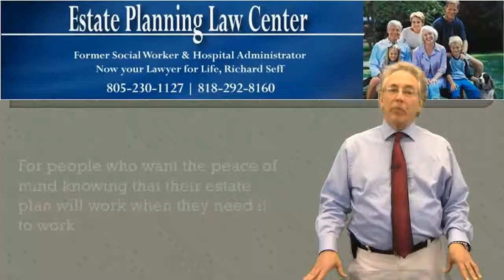Best Probate Lawyer Calabasas, CA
Estate planning can be a rather complex issue, and also it does call for good judgment to ensure that you accomplish the outcomes you intend. It offers you the choice while you are alive to determine that, what, when, where and just how your estate will be managed. It likewise permits substantial cost savings when taking care of tax obligation issues, court prices and also lawyer fees. Planning your estate additionally assists your loved ones avoid the trouble of needing to handle bureaucracy and also confusion after you die.

Unfortunately, many individuals do not plan their estates due to the fact that they think that they don't require an estate plan or they believe that their member of the family can manage the activity of splitting up their possessions. Nevertheless, if you neglect to have a solid estate plan in place to deal with the settlement of your events after you die, the regulations in your state will certainly determine exactly what have to be done.

This might result in family disputes, assets going to the wrong individuals, and also responsibility for inheritance tax that could possibly have been prevented. If you do not have an estate plan in position before you die, your assets and also affairs can be tied up for months. It is therefore of miraculous value to intend your estate with care to ensure that everything is handled effectively (and baseding on your wishes) after your death.

Preparation an estate can be a little bit frustrating. Nevertheless, a respectable estate planning attorney has the expertise and encounter needed to lead you through the procedure while maintaining your passions and wishes in mind. When you have a good strategy in position, you are offered the comfort understanding that all of your events will be managed as you want after you leave this earth.

5023 N. Parkway Calabasas

inheritance planning
trusts and estate planning
estate plans
estates planning
legal estate planning
living trust
elder law
probate law
estate attorney
estate planning checklist
estate administration
trust planning
will planning